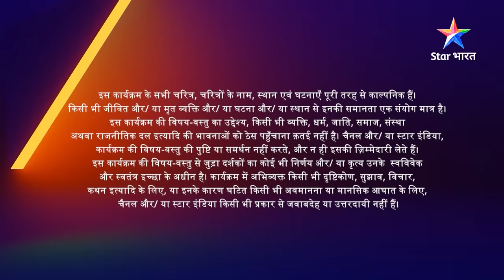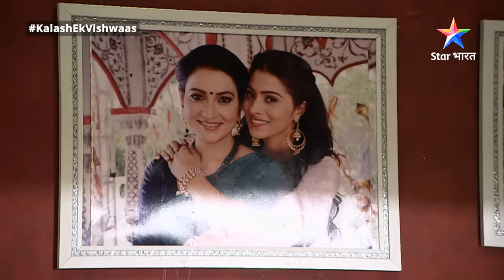FULL EPISODE-364 Part 01 | Kalash Ek Vishwaas | Kya Ambika ko kidnap kar lega Saket?starbharat